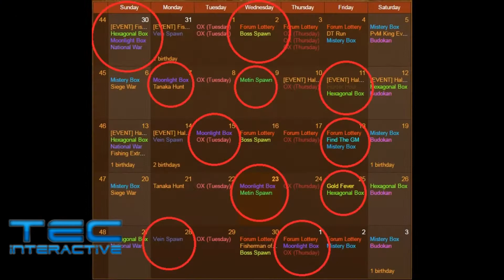Metin2.SG - A place like no other - Promotional Teaser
Useful links:

Got a question?